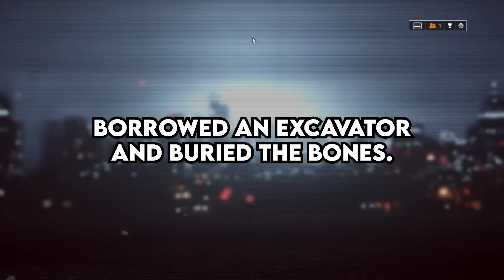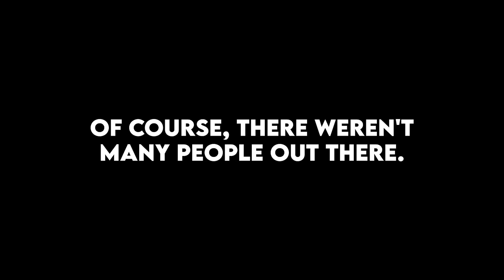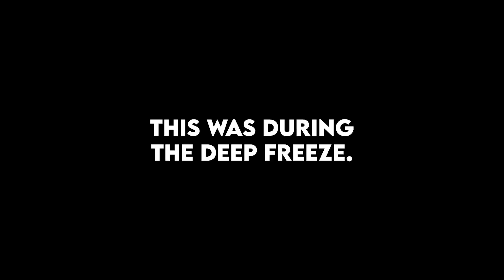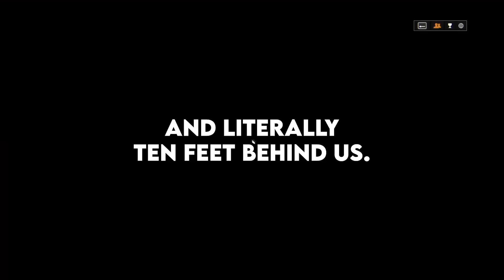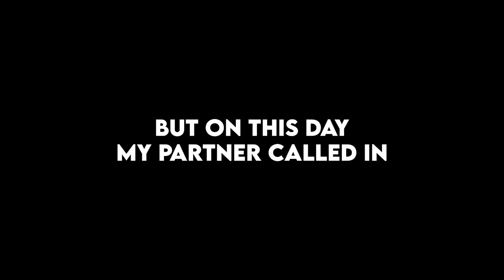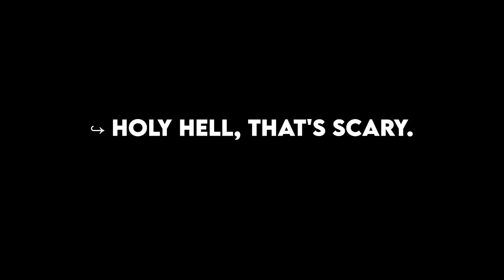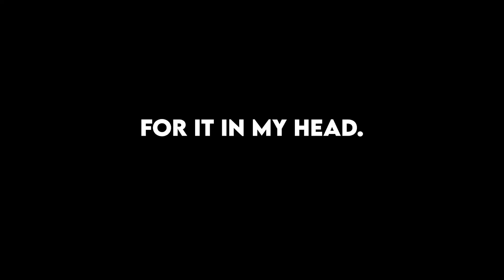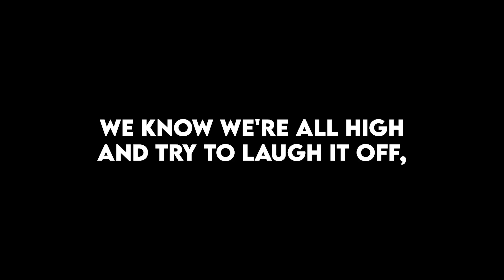Hikers, What's The Most Bizarre Thing You've Encountered In The Wood?